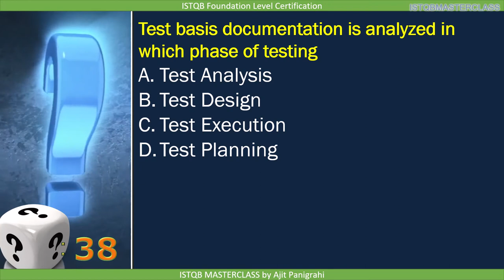1 4 Test Process Quiz 20 ISTQB